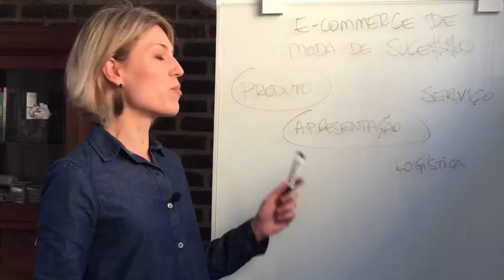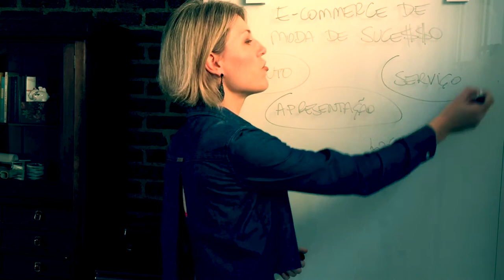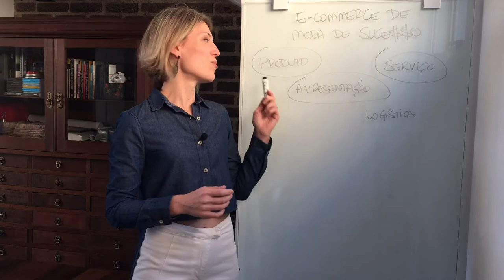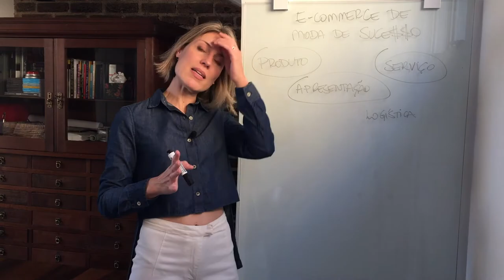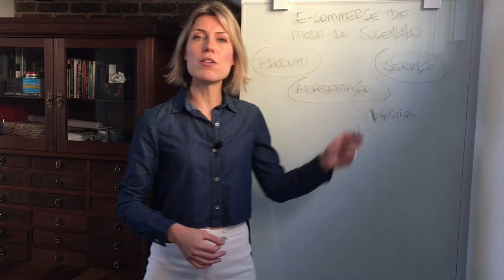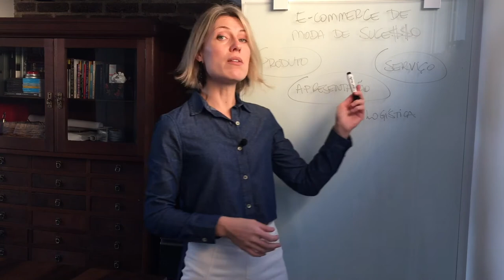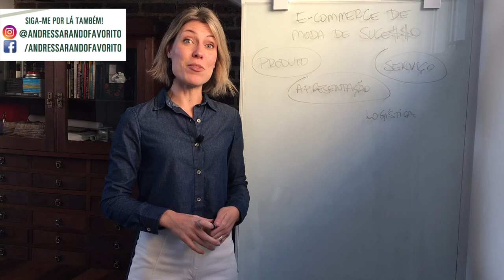E-Commerce de Moda de Sucesso - 4 Pilares Essenciais: PARTE 3 - SERVIÇO (Vídeo 3/4)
Como ter um e-commerce de moda de sucesso?
Reuni da minha experiência de mais de 15 anos na gestão de marcas e varejistas de moda, tendo tido o privilégio de fazer parte da equipe do mais importante e-commerce de moda do mundo, o assim como o líder de varejo online de moda íntima do Reino Unido minha experiência em empresas de loja física que montaram sua operação de e-commerce com o advento do varejo online, e as vivências com micro-empresários de moda que são meus alunos e clientes o que eu considero ser os 4 pilares mais importantes para ter um e-commerce de moda de sucesso.

Nesta série de 4 vídeos, explico cada pilar. Venha comigo neste terceiro vídeo! ℹ️

✅ 3 Passos Para Aumentar as Vendas do Seu Negócio de Moda Usando o Seu Orçamento Atual 💰👉🏻

💵 CALCULADOR AUTOMÁTICO de margem de lucro e mark-up para calcular o preço dos seus produtos 👉🏻 Baixe grátis

💰Quer dar um passo decisivo na profissionalização do seu negócio de moda? No meu programa digital Moda de Sucesso eu te levo pela mão mostrando o caminho para a prosperidade da sua marca ou loja! ✨👊🏻 Mais informações aqui!

📬 Entre para a minha lista VIP de e-mails e receba a série de sacadas poderosas com muitas idéias pra fortalecer o seu negócio de moda! Uma verdadeira mail-maratona 💌 para quem quer treinar sério pro sucesso!